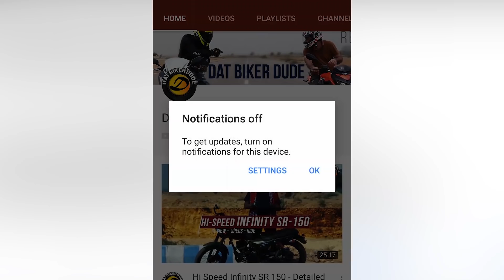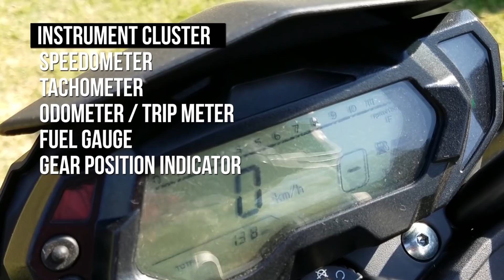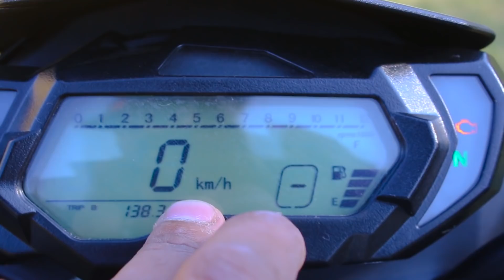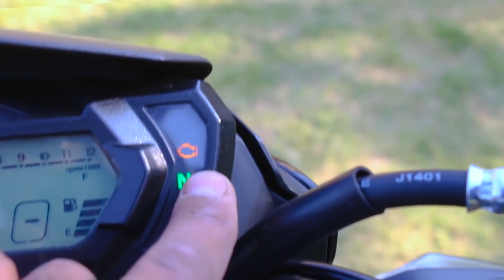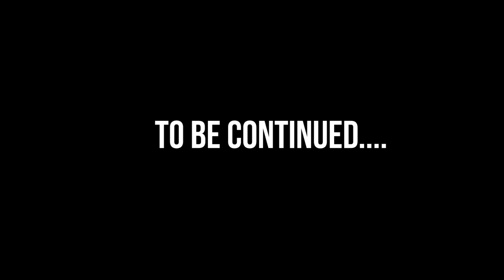Benelli TNT 150i First Detailed Review - Specs - Ride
2019 Benelli TNT 150i Specs - Ride- First Review and Price

Priced at 315,000 Rs. On booking as of this video ( Subject to change ), the Benelli TNT 150i is an Air-cooled ( w Oil Cooler ) EFi Street-Fighter. Here's the first review of the motorcycle by Dat Biker Dude. An appendix coming up later in the weekend.

Got Questions ? Ask on Facebook